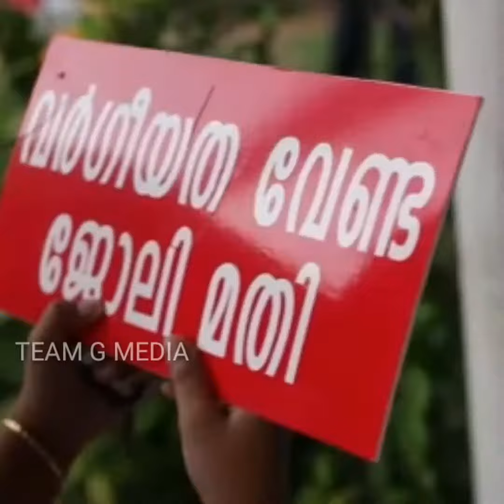Dyfi Youth Street | വടക്കൻ മേഖലാ ജാഥ കണ്ണൂരിലെ ദൃശ്യങ്ങളിലൂടെ. വർഗീയത വേണ്ട ജോലി മതി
ഡിവൈഎഫ്ഐ യൂത്ത് സ്ട്രീറ്റ് വടക്കൻ മേഖലാ ജാഥ വർഗീയത വേണ്ട ജോലി മതി എന്ന ആശയം ഉയർത്തിപ്പിടിച്ചുകൊണ്ട് ഇന്ത്യയിലെ പൊരുതുന്ന യുവജനപ്രസ്ഥാനം തെരുവുകളിൽ